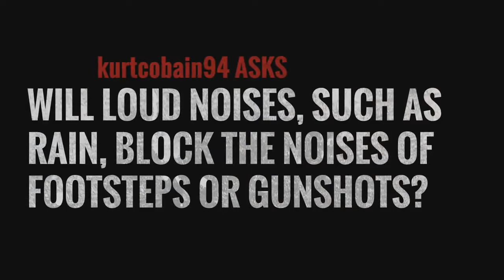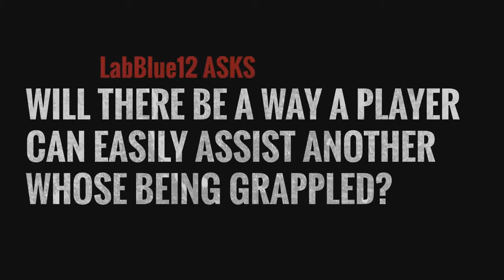H1Z1 Блог Разработчиков - Greg Spence